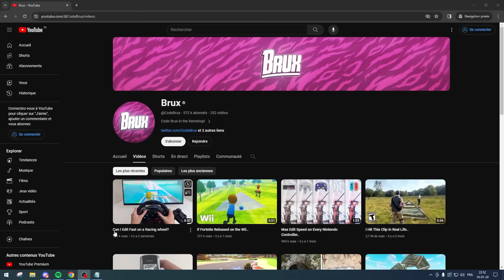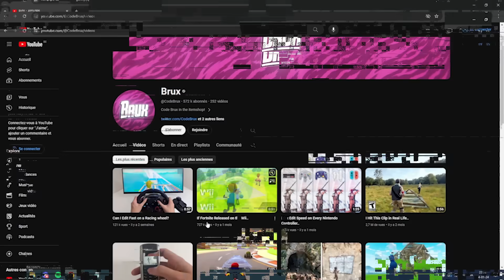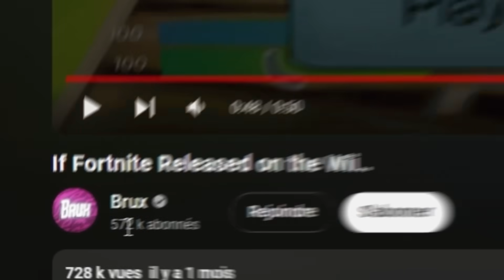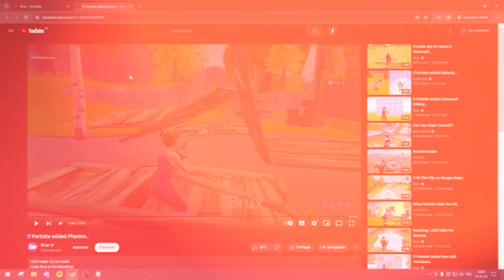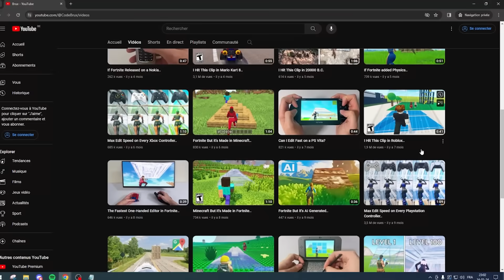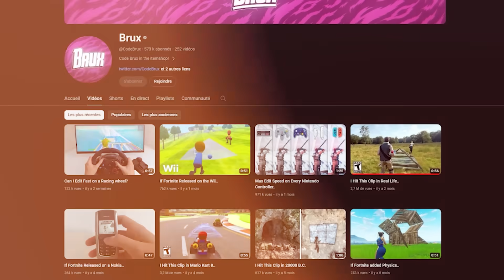Il joue à Fortnite sur PS VITA 😳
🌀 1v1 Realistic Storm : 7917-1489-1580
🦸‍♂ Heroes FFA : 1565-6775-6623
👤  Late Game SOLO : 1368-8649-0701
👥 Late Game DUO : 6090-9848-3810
💎 1v1 Build Fight Custom : 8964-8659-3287